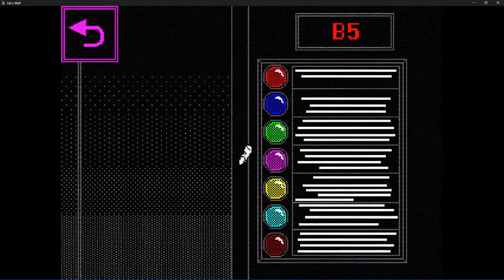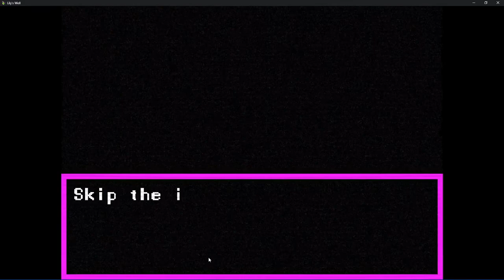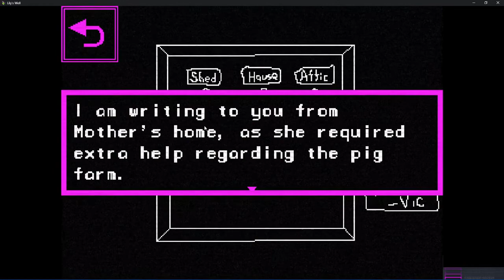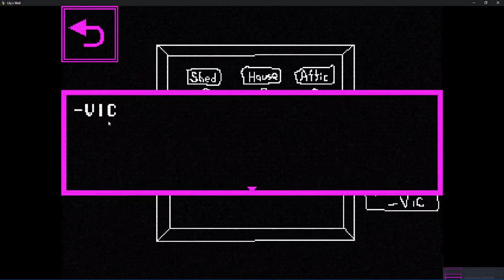scary games part 1 lilys well